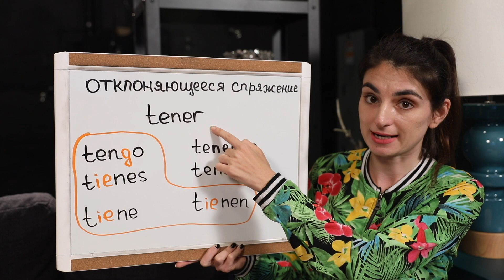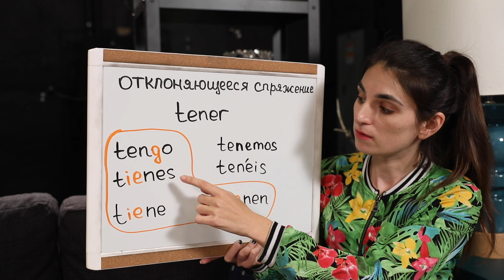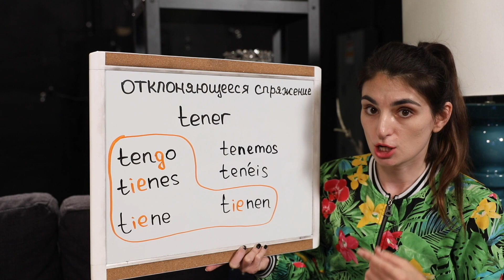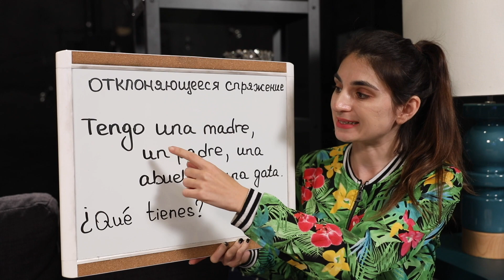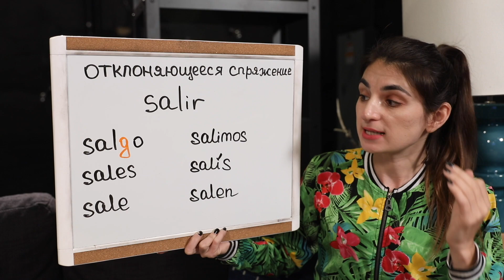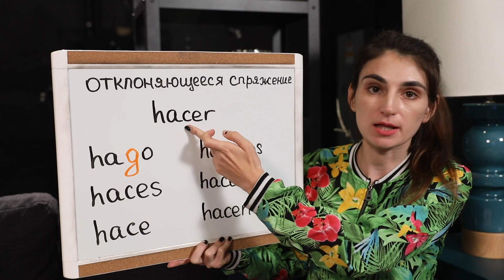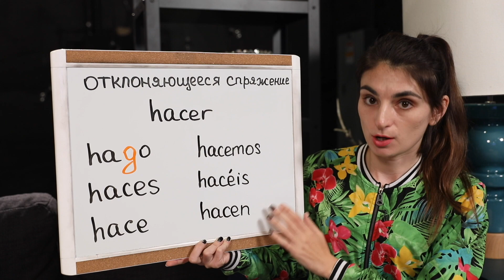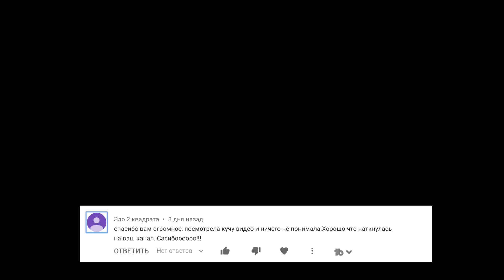6. ИСПАНСКИЕ ГЛАГОЛЫ ОТКЛОНЯЮЩЕГОСЯ СПРЯЖЕНИЯ. ИСПАНСКИЙ ДЛЯ НАЧИНАЮЩИХ. ИРИНА МОВСЕСЯН.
Добро пожаловать на наш шестой урок испанского.
Как вы уже знаете, в испанском языке есть глаголы трех типов спряжения - те, которые заканчиваются на, на . Есть третий тип испанского спряжения - это особое, отклоняющееся спряжение. Глаголы этого типа имеют индивидуальную форму и их нужно запоминать наизусть. Например, такие глаголы как hacer, ser, salir относятся к такому типу.
Как их спрягать?
Смотри видео, узнаем!